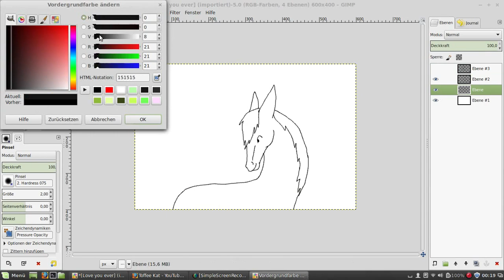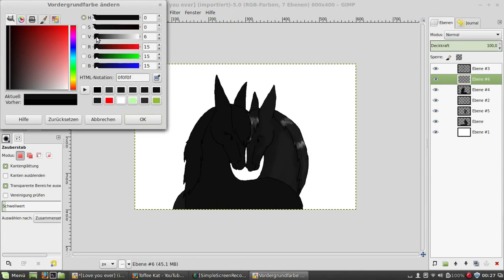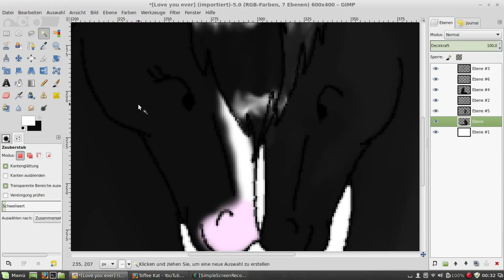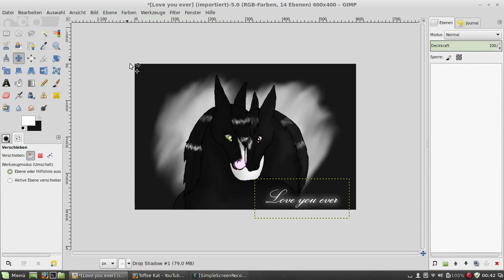{Speedpaint} Panthera & Black | Love you ever ...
Wow, zwei Tage hintereinander ein Speedpaint :D.

Die Charaktere gehören zu der Serie "Silver Light" von CourageuosSam. Ich mag die beiden einfach so, dass ich mir dachte, ich könnte dazu mal ein Speedpaint machen *0*.

Ich hoffe es gefällt euch und es gefällt auch CourageuosSam ;D.